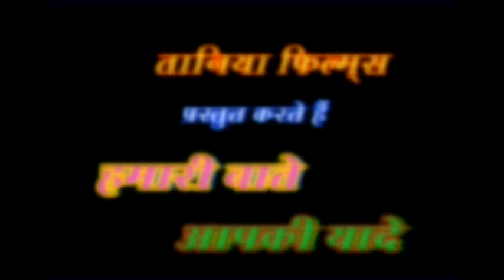"Hamari Batein Apki Yaadein"(First Mega Dharavahik) |Advocate Manoj Gorkela |Mahesh Prakash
सबसे कम उम्र के सरकारी वकील- मनोज गोरकेला अधिवक्ता सुप्रीम कोर्ट (डी.डी उत्तराखंड इंटरव्यू सन 2009)

"हमारी बातें आपकी यादें"|प्रथम मेगा धारावाहिक (डी.डी उत्तराखंड)|Taniya Films|Directed by Mahesh Prakash

|UTTARAKHAND||INDIA|